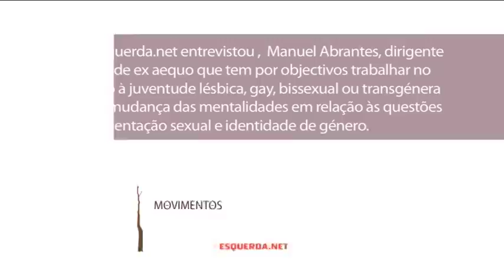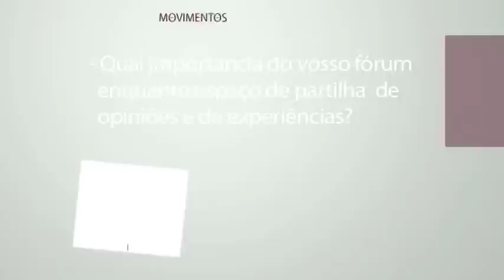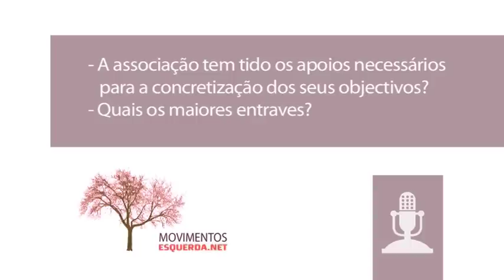ESQUERDA.NET | Entrevista | Movimentos | Rede Ex Aequo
O esquerda.net entrevistou, Manuel Abrantes, dirigente da Rede Ex Aequo, que tem por objectivos trabalhar no apoio à juventude lésbica, gay, bissexual ou transgénera e na mudança das mentalidades em relação às questões da orientação sexual e identidade de género.